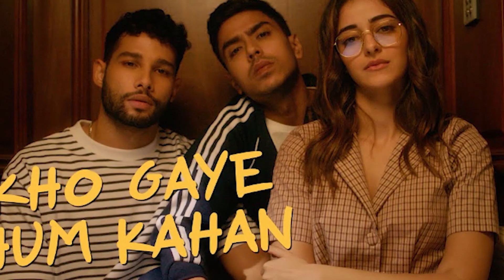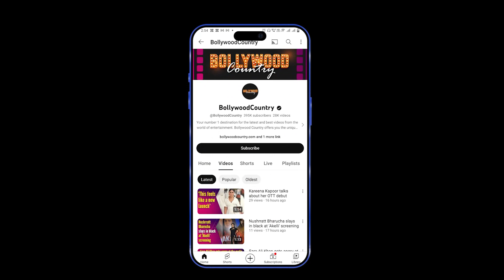Ananya Panday looks Chic in an Orange crop top paired with Denim Skorts!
Bollywood’s most glam and fashionable diva, Ananya Panday knows how to style her wardrobe in coordination with the seasons. Her latest glam and casual avatar has arrived just in time for summer fashion goals. In her latest appearance outside ‘Jhalak Dikhhla Jaa’ sets, she looked chic and bossy in an Orange crop top paired with Denim Skorts. Have a look at her fashion forward ensemble!